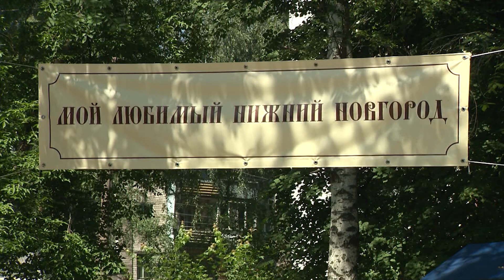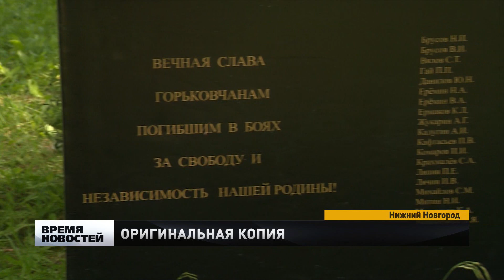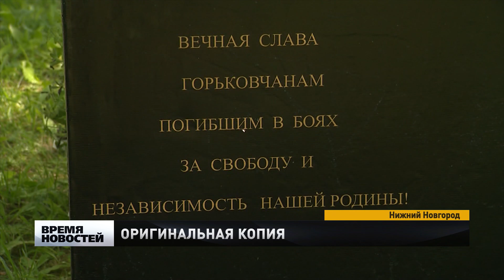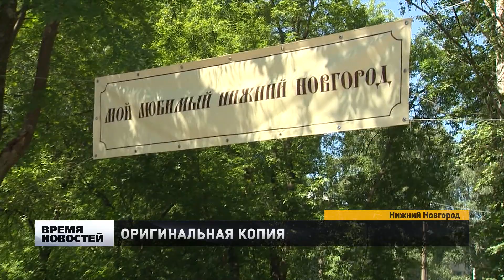Необычная клумба появилась в детском саду «Светлячок» на улице Вячеслава Шишкова